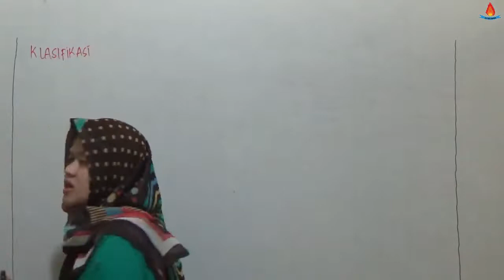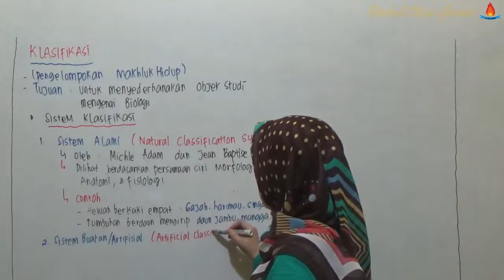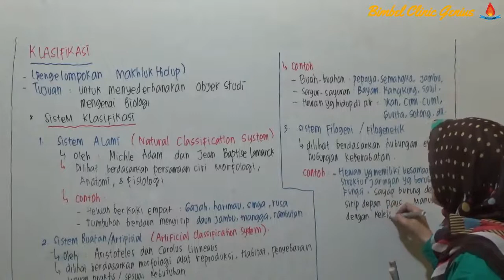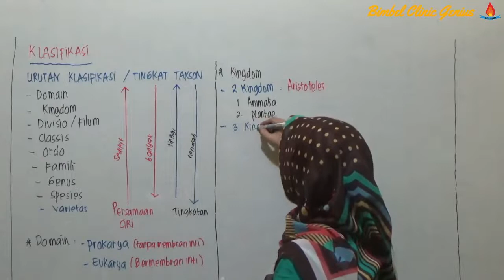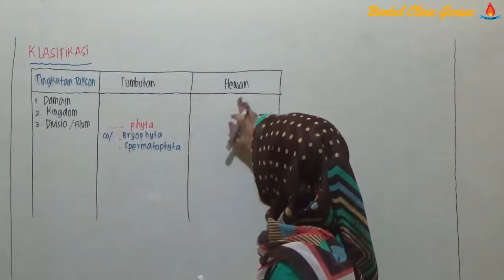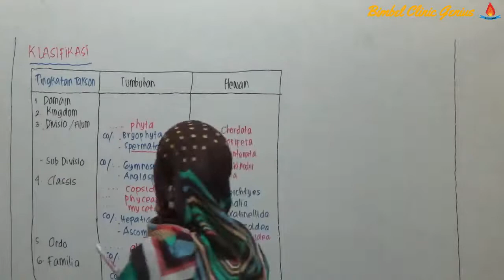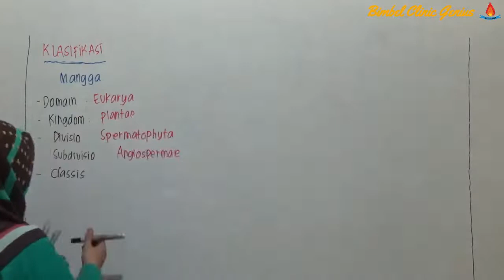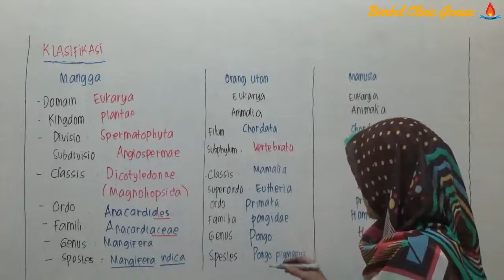SISTEM KLASIFIKASI : Tujuan, Dasar, Urutan Klasifikasi.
Bab : SISTEM KLASIFIKASI (sistemklasifikasi)

Daftar Isi :

-Tujuan Sistem Klasifikasi
-Dasar Sistem Klasifikasi
-Urutan Klasifikasi
-Tingkatan Klasifikasi